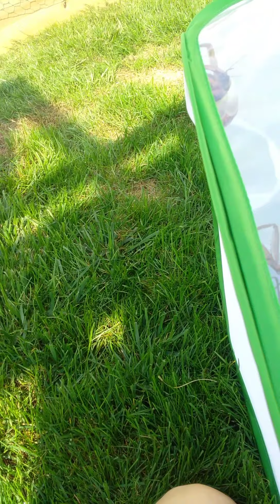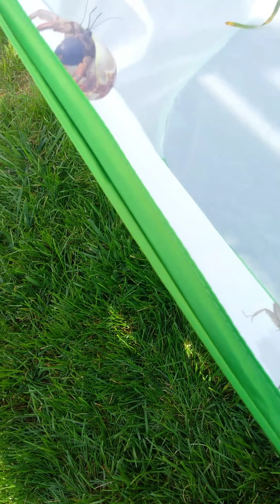50 subscriber special: chinese praying mantis vs. land hermit crab